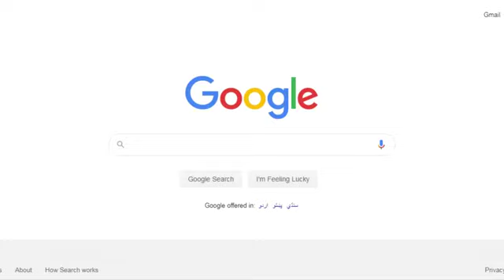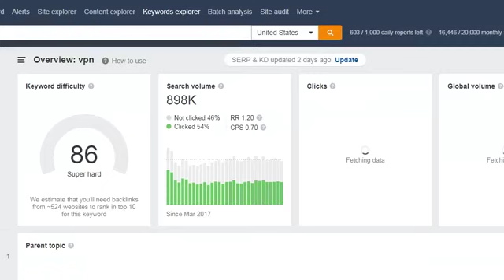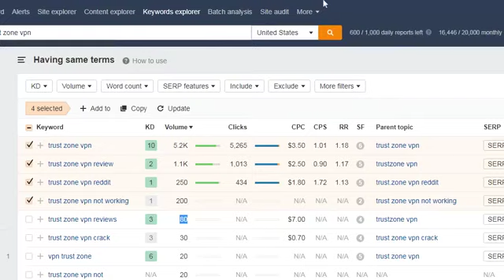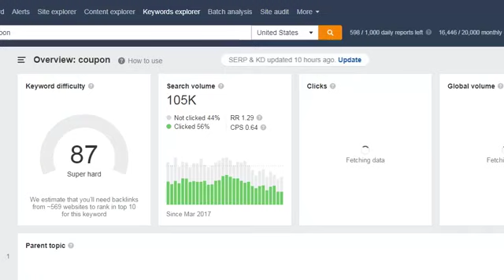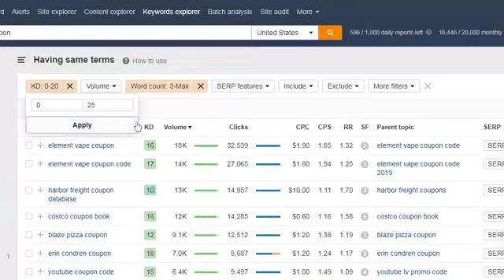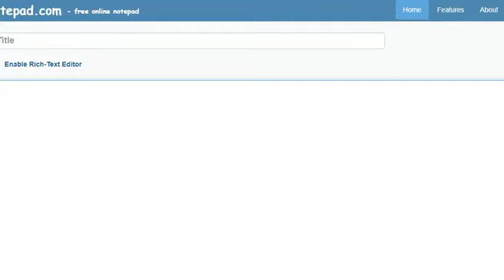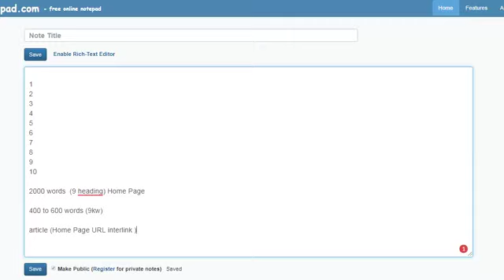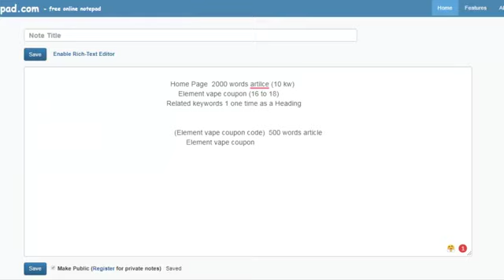How To find Micro Niche | Topic For Adsense | Best Keyword Research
In this video with simple step you will find best keywords for your website and rank on top google .